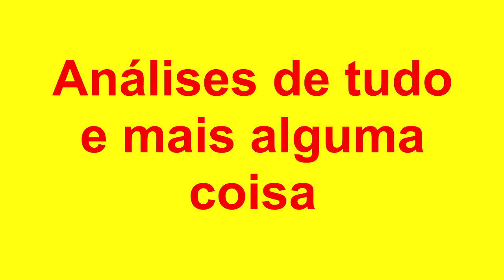UNBOXING - HOMTOM HT70 - gearbest.com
HOMTOM HT70

HOMTOM HT70 4G Phablet 6.0 polegadas
Android 7.0
MTK6750T Octa Core 1.5GHz
4GB RAM
64GB ROM
Leitor de impressões digitais
Bateria 10000mAh
Display: 6.0'', 1440 x 720
CPU: MTK6750T
Octa Core 1.5GHz
Câmara frontal: 8.0MP
Câmaras traseiras: 16.0MP + 5.0MP
Carregador Tipo-C